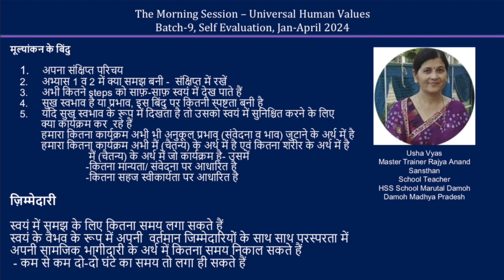Sharing Usha Vyas ji 2024 04 MS Hindi Batch 9